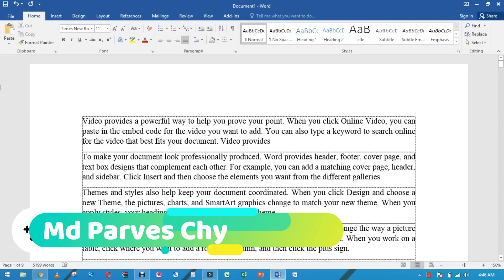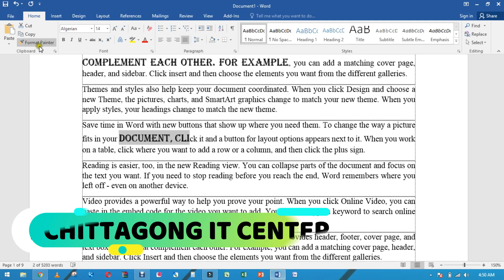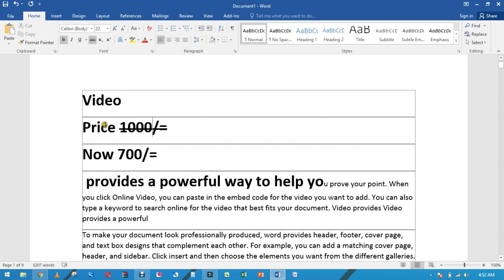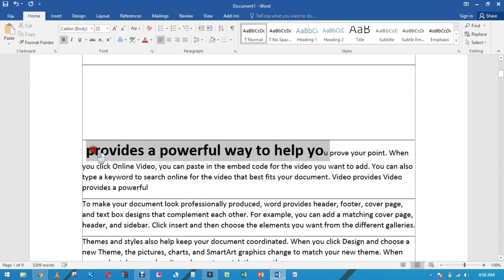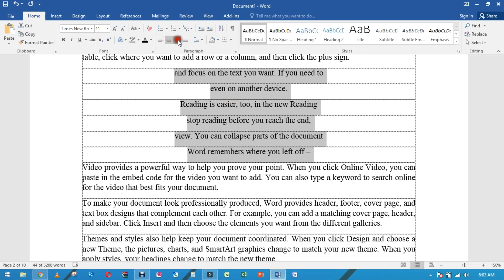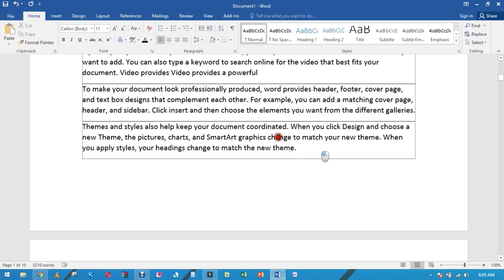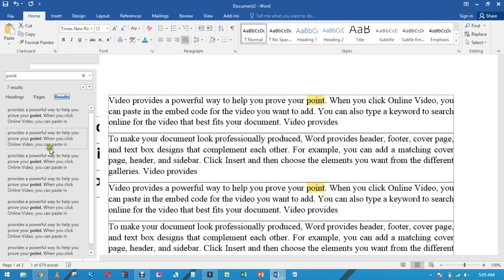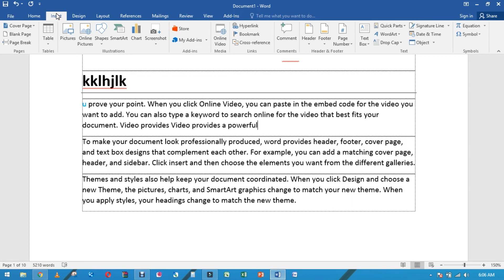Microsoft Word 2016 update version | HOME TAB | Full Bangla Tutorial for Beginners to advanced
আমার অফিসঃ
৪ তলা, SMS সিটি টাওয়ার, গুলজার মোড, চকবাজার, চিটাগাং।

learn microsoft word, how to download microsoft word 2010